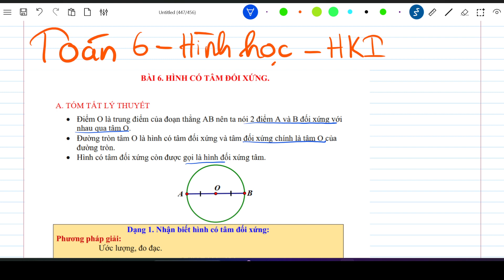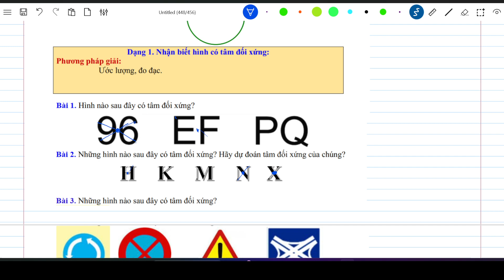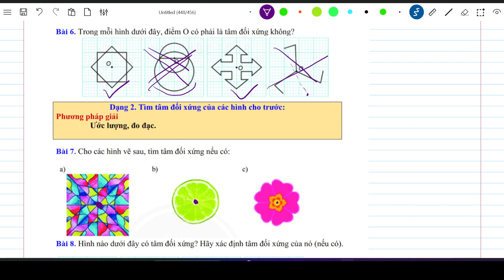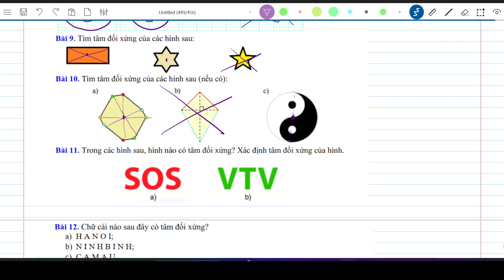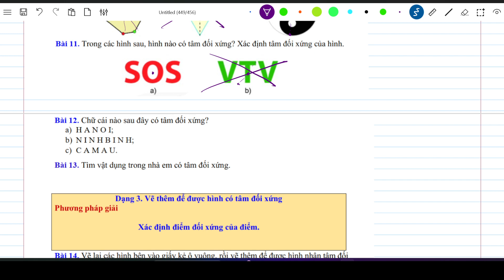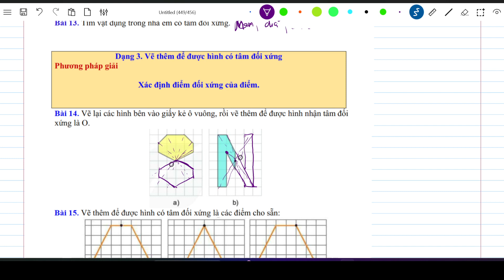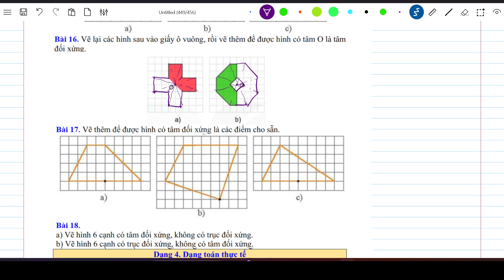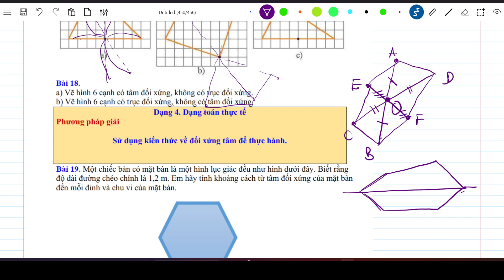HÌNH HỌC- LỚP 6- CHƯƠNG 3- BÀI 6: HÌNH CÓ TÂM ĐỐI XỨNG.